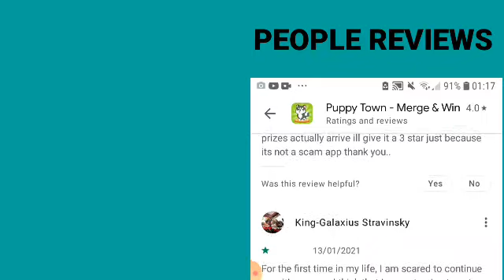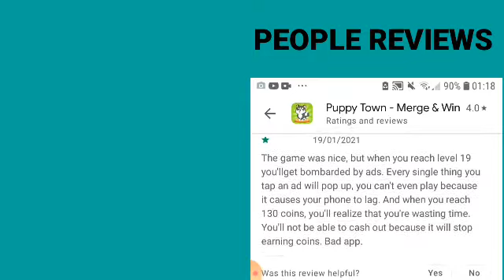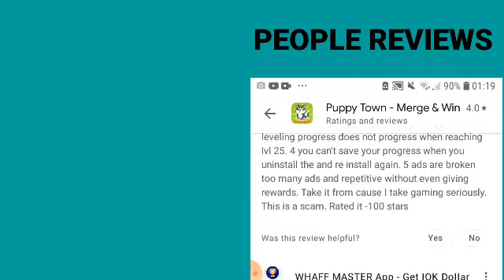PUPPYTOWN PEOPLE REVIEWS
puppy town legit or 100 persent scam